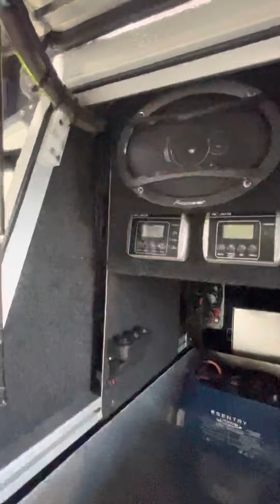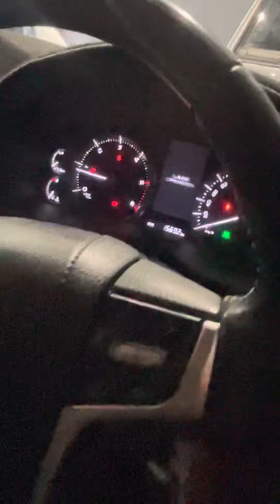2016 Chopped 200 series Sahara